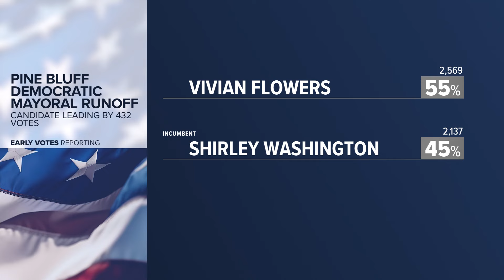Vivian Flowers defeats incumbent Mayor Washington in Pine Bluff runoff election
The unofficial results of the Pine Bluff and State Representative District 88 runoff elections are in. Here's what to know.